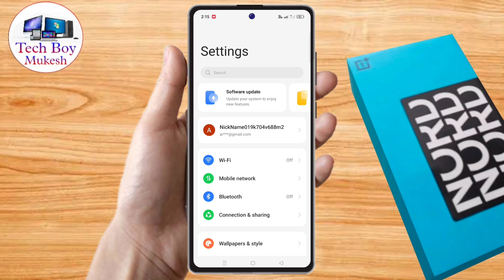oneplus nord 4 side back button, oneplus nord 4 side back setting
oneplus nord 4 side button, oneplus nord 4 setting,